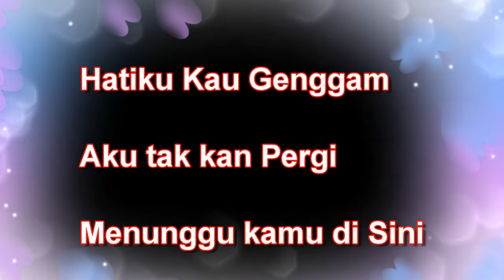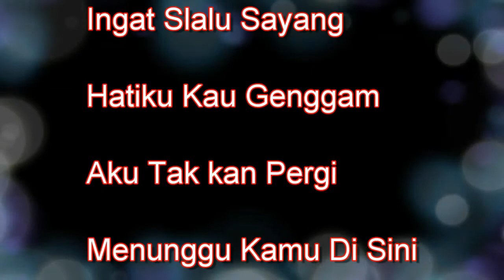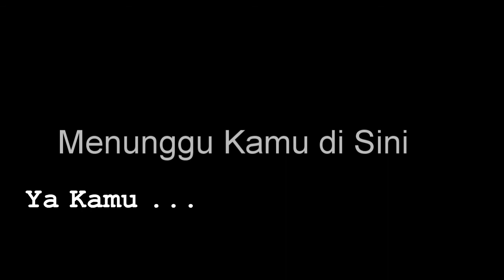Menunggu Kamu di Sini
by Anji

My own arrangement of Menunggu Kamu di Sini, love the song! Hope you too like it.